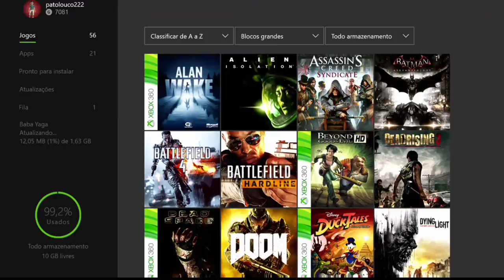Recore A Base De Kal On Xbox One Via Streaming Windows 10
Em sua buscas por respostas para a revelia das máquinas, Joule chega até outra base, lá ela encontra Kal, outro sobrevivente que tenta entender o que está acontecendo em Éden Distante.

Kal pede ajuda para Joule e lhe oferece seu robô Seth, especialista em escaladas mas que ao mesmo tempo é muito medroso, tendo medo até mesmo de altura.